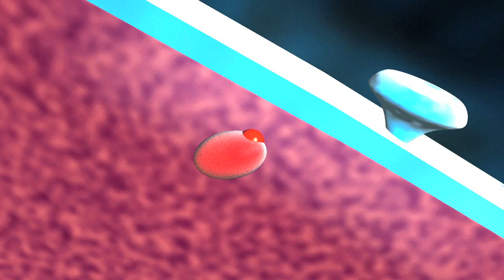La resistencia a los antibióticos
La resistencia a los antibióticos dejó de ser una amenaza para convertirse en realidad, advirtió este miércoles la Organización Mundial de la Salud (OMS), al señalar que infecciones actualmente consideradas menores pueden volver a ser mortales.